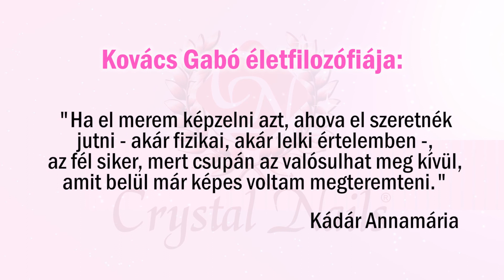Hogyan legyünk sikeresek a körmös szakmában? - Interjú Kovács Gabóval